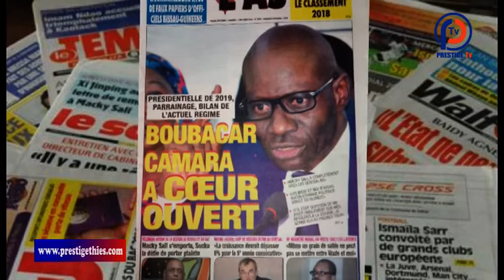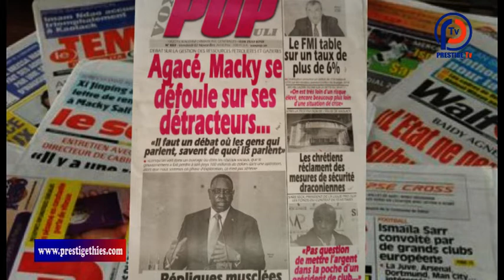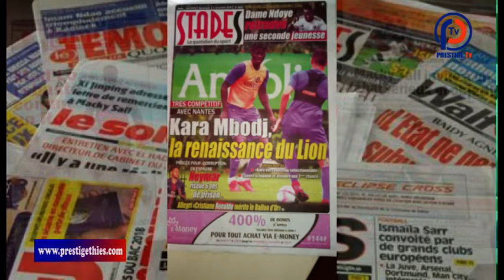Revue de presse du 02 Novembre 2018 sur prestige Thies par Jeanne Sagna